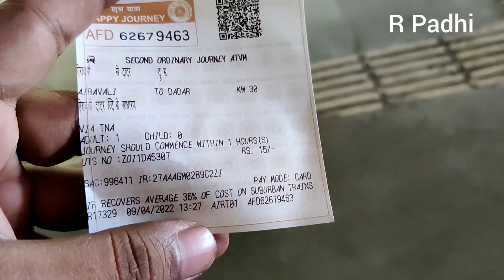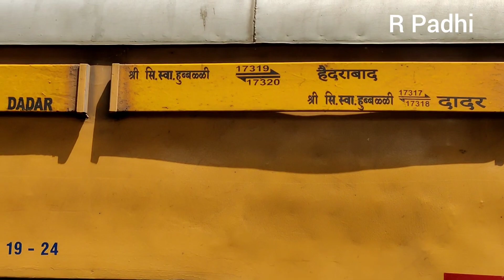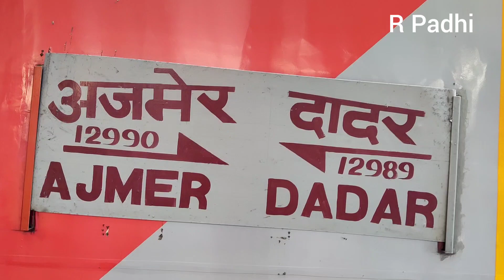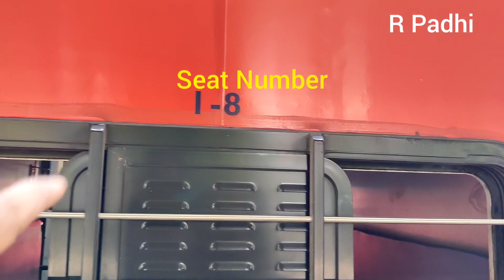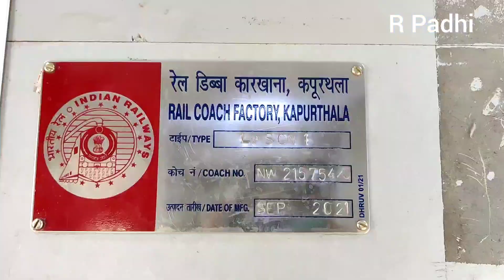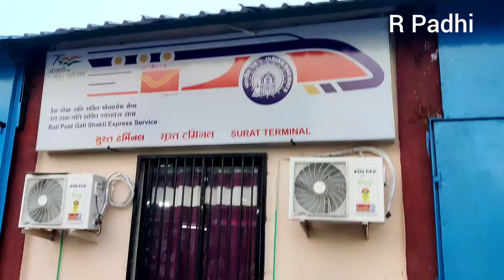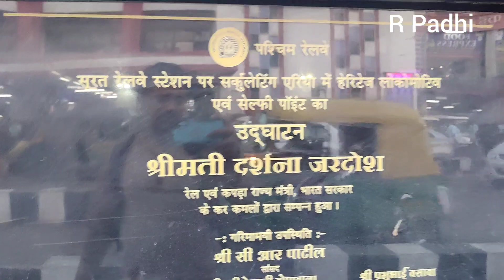Dadar To Surat In Sleeper Coach Of Dadar-Ajmer SF Express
In This Video I Traveled From Dadar To Surat In Sleeper Coach Of Dadar-Ajmer SF Express